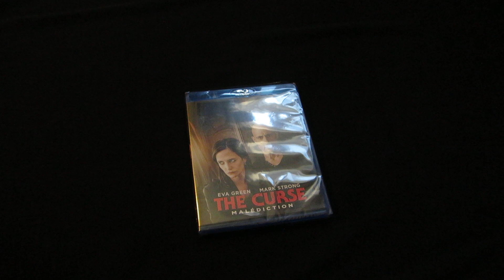The Curse (aka Nocebo) Blu-Ray Unboxing LPOS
What I got when I opened this.  The movie is also known as Nocebo.